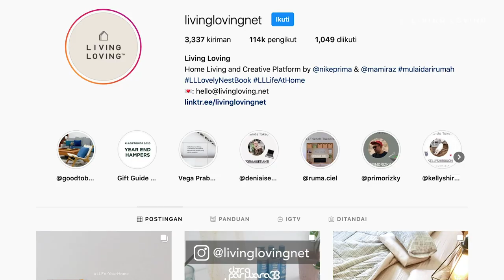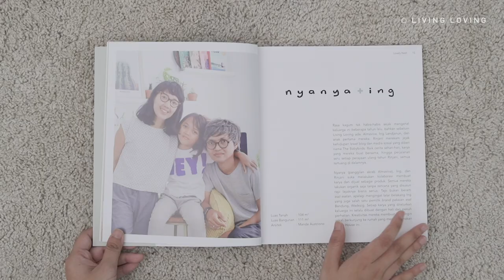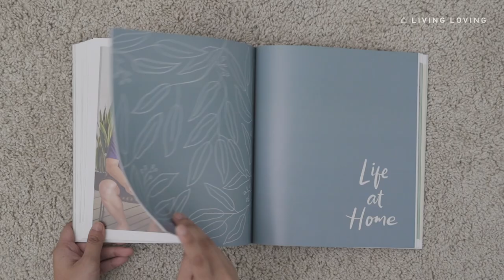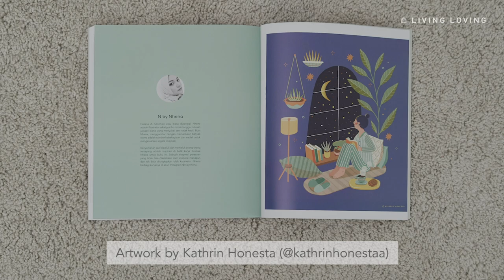LIVING LOVING | What’s in Our Lovely Nest Book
Buat yang mengikuti Living Loving, mungkin sudah hafal dengan signature content kami: Lovely Nest. Liputan tentang rumah yang sudah ada sejak Nike dan Miranti memulai Living Loving di 2013. Berawal dari artikel di blog dan juga video house tour di Youtube, akhirnya pada tahun 2019 Lovely Nest hadir dalam bentuk cetak.

Tak terasa sudah satu tahun lebih buku Lovely Nest diterbitkan, kedua co-founder Living Loving, ingin bercerita sedikit mengenai perjalanan proses pembuatan buku pertama mereka. Buku yang membahas tentang rumah tidak hanya dari sisi desain dan dekorasi saja, tapi juga dari perspektif penghuninya.

Periplus seluruh Indonesia.